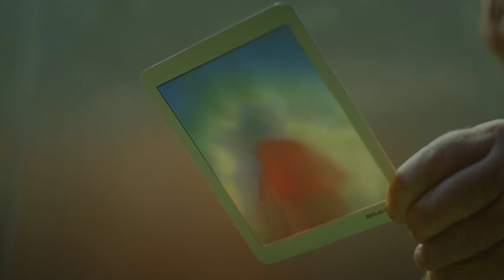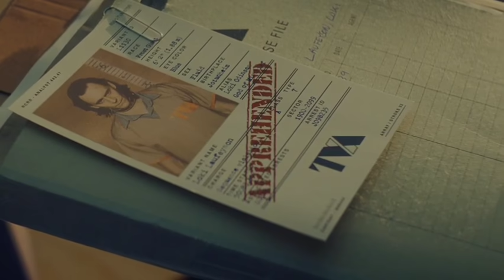LOKI EPISODE-1 STORY EXPLAINED IN TELUGU_MOVIE ENTERTAINMENT_DISNEY+ LOKI తెలుగు లో